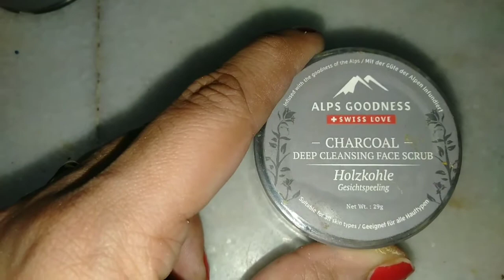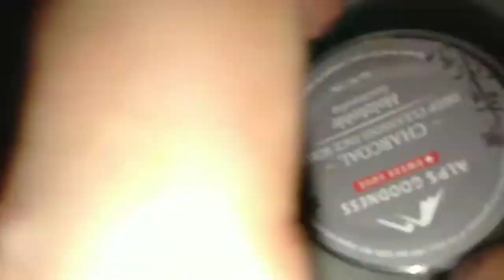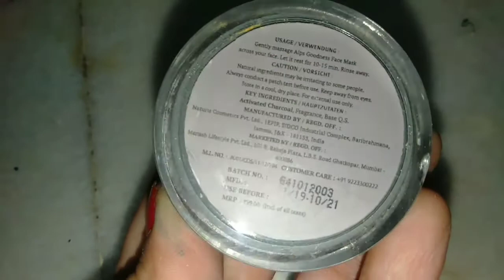Alps goodness charcoal scrub and pack Reveiw &demo //benefits of charcoal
Hlo evryone,

Alps goodness Charcoal scrub and pack reveiw and demo //benefits of charcoal

This channel is all about products reveiw,diy's ,shopping haul And vlogs ..
so ,maKe sure to watch my daily videos and find out something new ..
So, frnds try gharkenuskhe and products at home and share your experiences with me through comments ..

दोस्तों आप इस वीडियो को पुरा देखे और इस वीडियो को ज्यादा से ज्यादा like,share करे और हमारे Channel को आज ही करले ताकि आप हमारी कोई भी videos miss न कर पाए !

I hope this video helpful for u All and u like it.

miss indian beauty